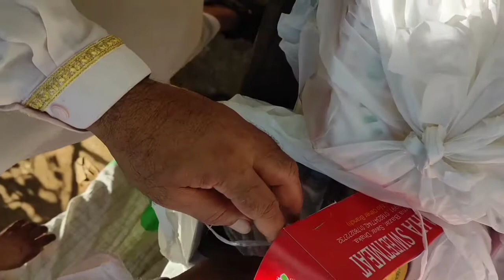মামাতো ভাই এর রিসিপশনে পরিবারের সবাই মিলে অনেক মজা করলাম